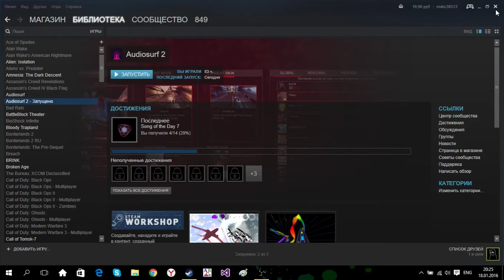Audiosurf 2 | Skrillex - Bangarang (John Cena Remix) | #6